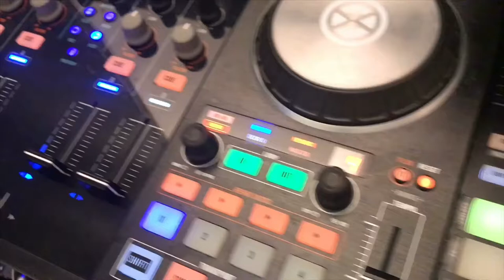wedding PA crazywedding さんの出張PA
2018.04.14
crazywedding さんの出張PAで unionharbor さんに伺いました♪
素敵な wedding でした^^